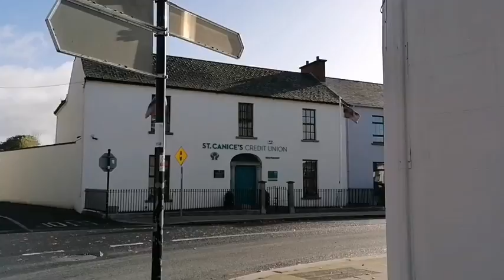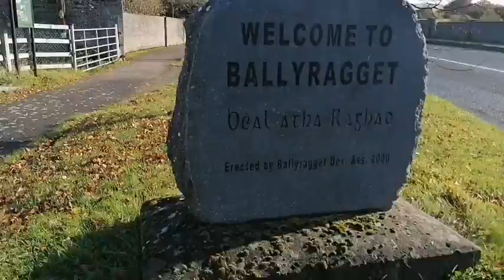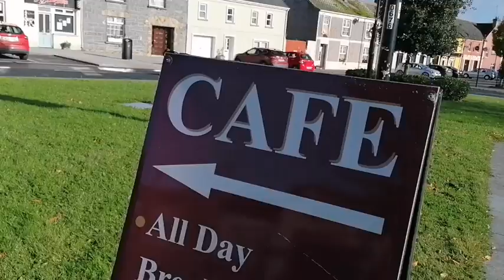MUSIM GUGUR DI IRLANDIA, MASYA ALLAH INDAHNYA DAUN-DAUN BERUBAH WARNA 🍁🍂|| AUTUMN VIBES 2020 🇮🇪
Assalamualaikum pemirsa dan semua teman-teman di luar sana, ini link video biaya hidup di IRLANDIA Vidoe vlog tentang Belanja bareng suami bule Pake gaya Orang IRLANDIA bayar dewe-dewe 🤣dan suami bule nyosor Terus waktu Aku siapin Bekal kerja rendang daging sapi, sekalian Aku juga mau berbagi resep rendang daging sapi resep warisan emak di IRLANDIA, terenak sepanjang masa, sedunia, sejagat raya, sealam semesta uhgg lallaa 😋 Simak videoku sampai habis ya guys Jangan Lupa Tolong support Chanel kami
3. Pelajar Irlandia (Yt-nya anaku Jerry ) dengan cara subscribe Chanel kami, kalau kalian suka video Kami silahkan thumb up 👍🏻, klo menurut kalian video kami ini bermanfaat silahkan share video kami ke smua sosial media yang kalian punya yah guys dan please Komen kalau kalian ada Kritik, Saran dan pertanyaan, ! Thanks amilllon from Ireland/Irlandia 🙏🏻🇮🇪🇮🇩💜💙musimgugur